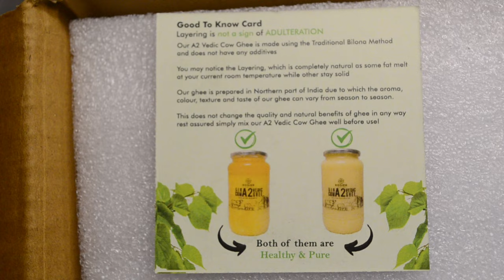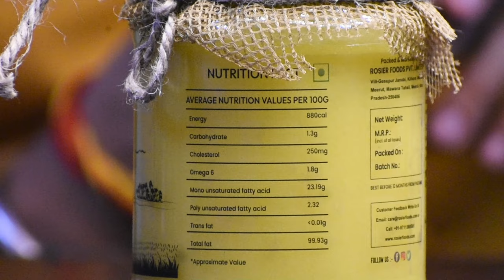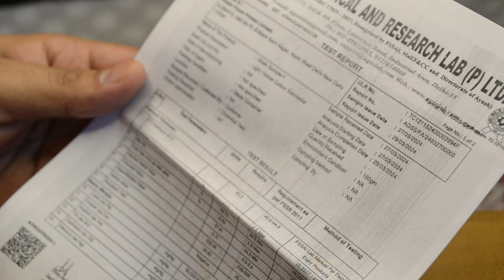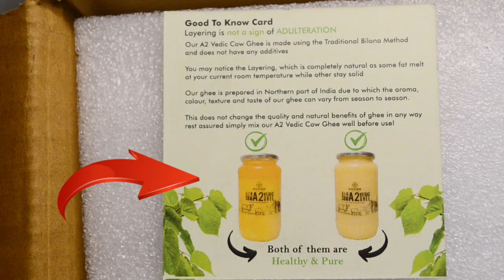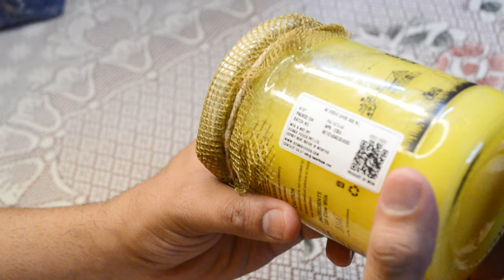Gaurav Taneja ROSIER FOODS GHEE REVIEW: I Tried Gaurav Taneja Brand ROSIER FOODS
ROSIER FOODS GHEE REVIEW: Finally I Tried Gaurav Taneja Brand ROSIER FOODS|A2 Ghee|  @FlyingBeast320

Rosier Foods makes A2 Gir Cow Ghee which they claim is made using the traditional Bilona method. This method involves using earthen pots to boil the milk, curdling it, and then churning the curd to collect the butter. They say their cows are grass-fed and not treated with antibiotics or growth hormones.

Here are some of the things Rosier Foods says about their ghee:

Made from the milk of Gir cows, a breed known for its high-quality milk
A2 type ghee, which means it contains only A2 beta-casein, a type of protein some people believe is easier to digest
Full of nutritive fatty acids and good for an Indian vegetarian diet
May help reduce cholesterol, improve heart function, and reduce joint pain
Has a high smoke point, making it good for cooking
Rosier Foods ghee is available in two sizes: 500 ml and 1 litre. They also sell other products such as stone pressed mustard oil, nut butter, and honey.

Here are some places you can find more information about Rosier Foods ghee:

rosier ghee review
rosier ghee
rosier foods
rosier
rosier a2 cow ghee
rosier honey review
rosier a2 cow ghee review
rosier mustard oil
rosier a2 ghee
rosier ghee price
rosier ghee price
rosier ghee making
rosier ghee unboxing
rosier foods ghee review
rosier cow ghee review
flying beast interview
flying beast farmhouse
flying beast ghee
flying beast gaurav taneja
gaurav taneja ghee
a2 cow ghee
gir cow ghee
gir cow ghee price
ghee price
ghee
ritu rathee
ritu rathi taneja

Watch:

 • Lush — Metro Vice | Free Background M...

Sparks Fly by Pyrosion